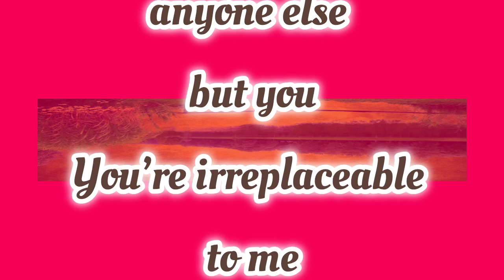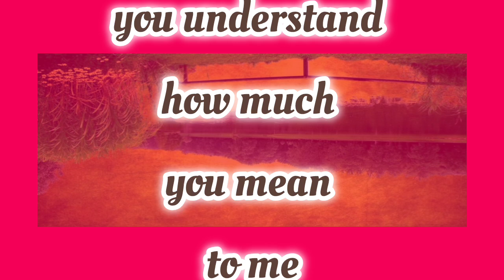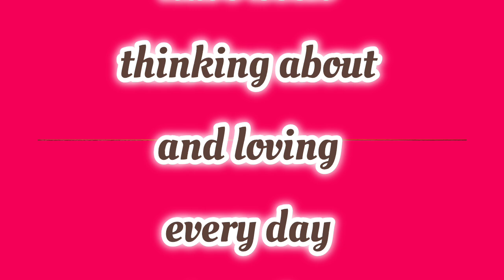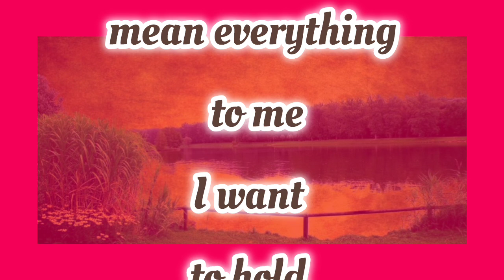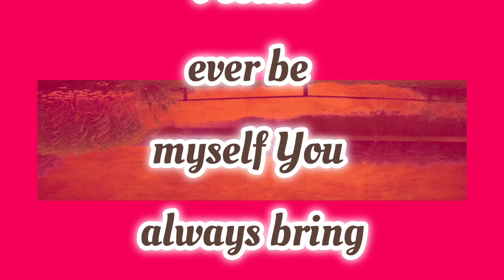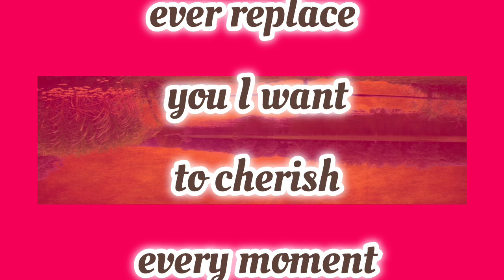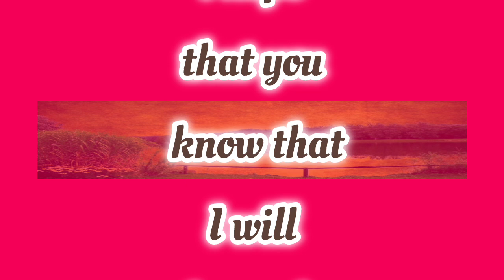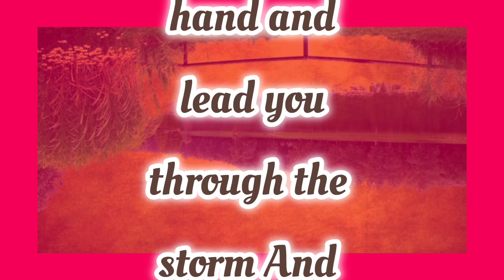You Are My Life Now | Sheikh Hamdan Poems | New Fazza Poems 2024